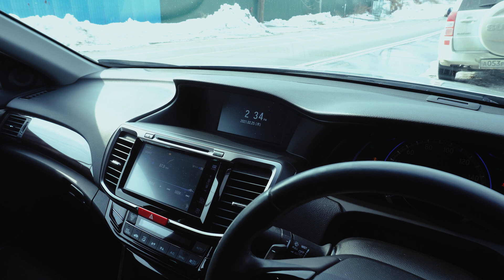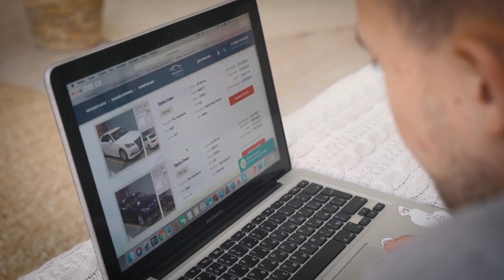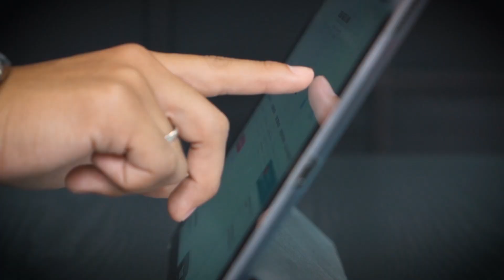Авто из Японии.Honda Accord CR7 ГИБРИД.😍Рестайлинг который мы заслужили🎌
Honda Accord CR7 привезённый под заказ для нашего клиента, показал себя во всей красе, просто замечательный рестайлинг выдался у японцев.PRIORITY AUTO.

📍 Офис в Москве:
Красногорск, Гольево, ул Центральная стр 44